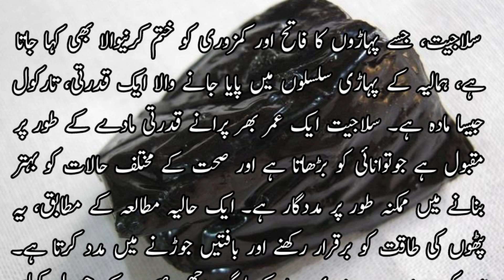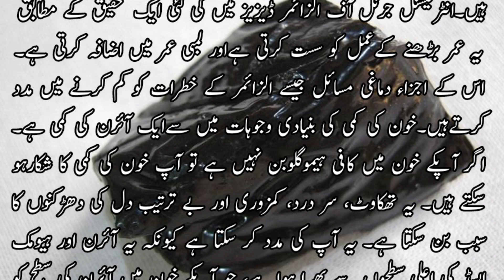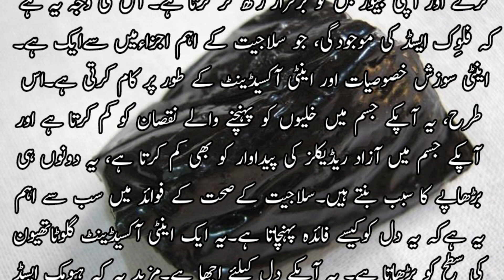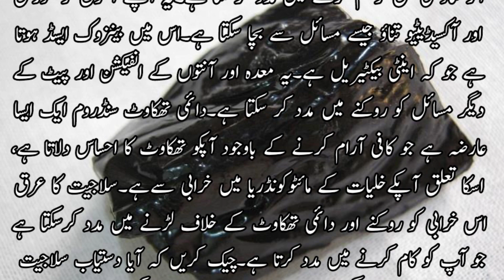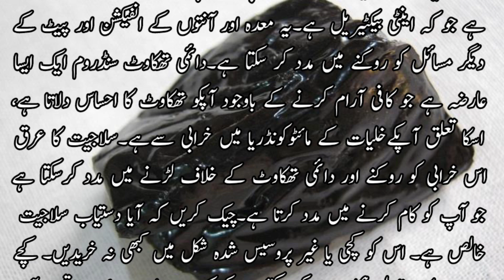سلاجیت کے فوائد | Salajeet Ke fawaid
Benefits of Salajit
 This substance increases testosterone levels in men. Male Silageat users have higher sperm count and motility.  Gives strength to the body.

Salajeet Ke fawaid
shilajit ke fayde,
shilajit,
shilajit gold,
shilajit benefits for men,
shilajit kaise khaya jaaye,
shilajit khane ke fayde,
shilajit for women,
shilajit gold benefits for men,
shilajit benefits for women,
shilajit for men,
shilajit review,
salajeet ke fayde in urdu,
Salajeet,